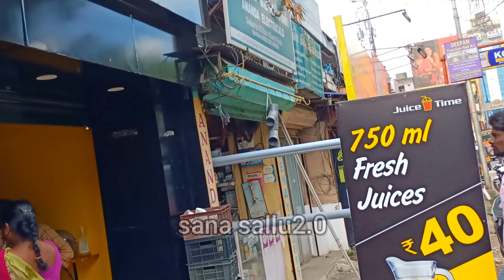கம்மி காசு ல பிரெஷ் ஜூஸ் .. நம்மா வேலூர் ல ..,